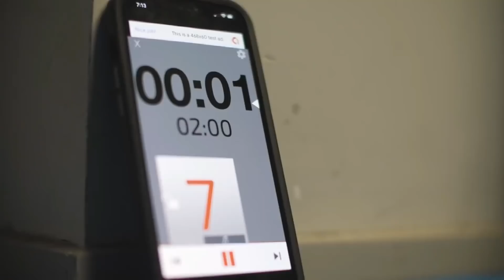Tu MENTALIDAD te hará CAMPEON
Amigos, hoy les quiero traer un video diferente a lo que normalmente les traigo y es que hubo una situación con Israel Adesanya la semana pasada que muchos no entendieron.